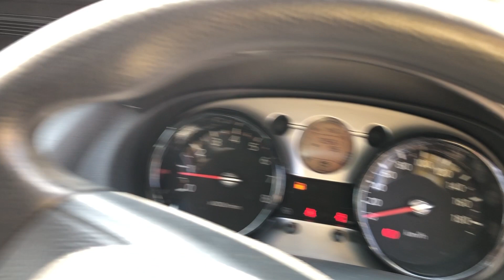SM-9215 , NISSAN DUALIS , MODEL/ DBA-J10 , ENGINE-MR20